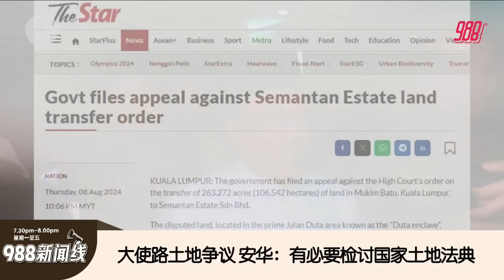《988新闻线》： 2023年08月09日 特斯拉弃东盟设厂，安华：无法跟中国竞争而亏损！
988新闻线 ｜首相安华指出，特斯拉因无法与中国电动汽车竞争，正面临亏损而决定放弃在东南亚设厂的计划。
调查显示，因作息失衡和财务压力，67%大马人工作倦怠！
更多精彩新闻，请留守988新闻线！主播：